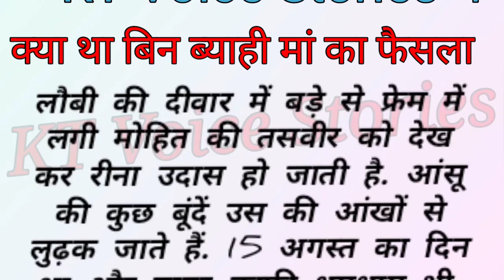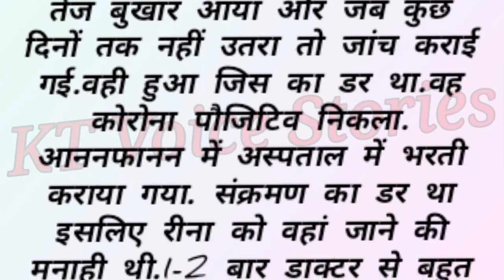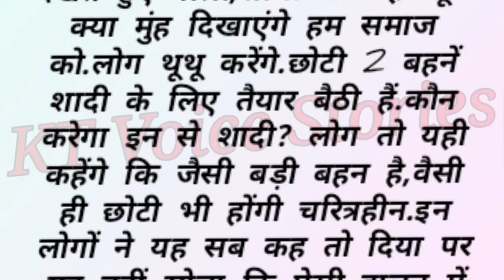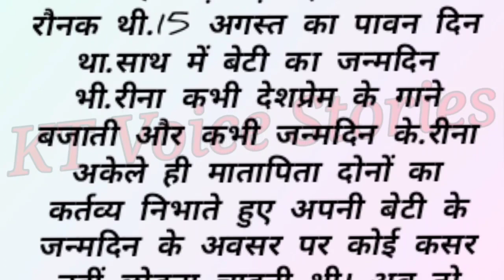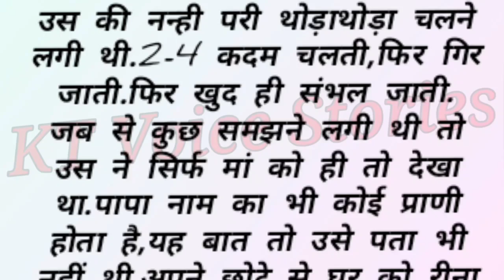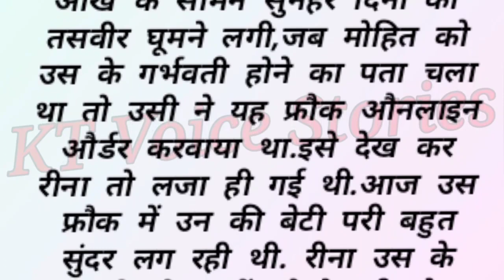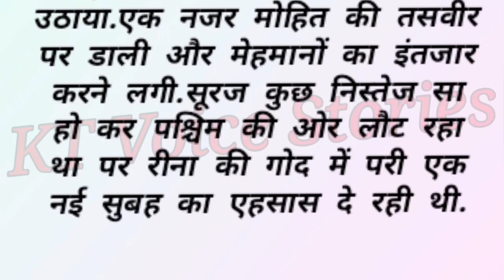Moral Story/Emotional Heart Touching Story/Suvichar/Motivational Stories/Hindi Kahani/Sacchi Kahani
Hindi Suspense kahani || Moral story || लॉकर औऱ खूबसूरत औरत || Hindi kahani ||motivational story

🙏 दोस्तों हमारी आज की कहानी एक ऐसी लड़की की है जो शादी किए बिना मां बनती है,आगे आप खुद सुनिए इस कहानी को उम्मीद हैं आपको पसंद आएगी।